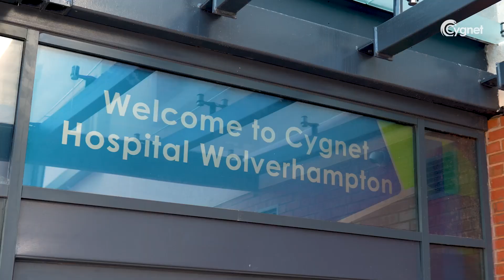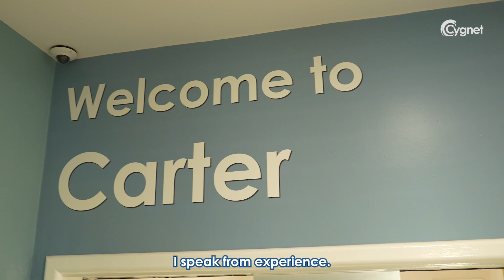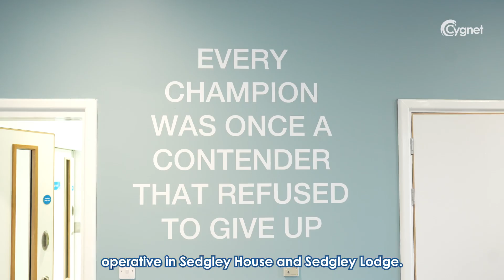Cygnet Hospital Wolverhampton - Grand Opening Day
On Tuesday 25th June we held our grand opening event for our two new purpose built mental health inpatient hospitals in the West Midlands, Cygnet Hospital Oldbury and Cygnet Hospital Wolverhampton.

The event was held at Cygnet Hospital Wolverhampton and featured speeches from Dr Tony Romero, CEO of Cygnet Group, Stephen Firn, CEO of our healthcare division and a particularly powerful contribution from Euan Atkinson, an Expert by Experience. We were also delighted to welcome the Mayor of the City of Wolverhampton, Cllr Linda Leach who had a tour of the service and who performed the official ribbon cutting.